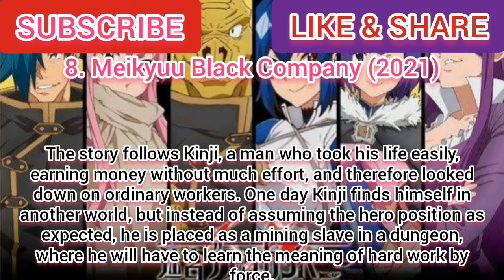Top 10 Anime Like Build Divide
Welcome to otaku canai channel and today we are gonna show you the Top 10 Anime Like Build Divide - What's your though on these anime list 2022?

Plot summary of Build Divide: Code Black / Code White

"I can see it. The way I can win..." "This time I will beat him. So come at me again... accept! 'Bloom, gambler of souls!'" In New Kyoto, a city governed by the "King," one's worth is determined by his or her strength in the Build Divide trading card game. Rumors swirl about New Kyoto and its King. "If you defeat the King in Build Divide, any wish will be fulfilled." And in order to challenge the King, one must participate in the TCG battle known as Rebuild, and the "Key" must be completed. Everyone has a wish they long to have fulfilled. Teruto Kurabe, a boy who vows to take down the King, and Sakura Banka, the mysterious girl who guides him, throw themselves into the Rebuild battle. With New Kyoto as the stage, the curtain rises and the battle begins for Teruto and his friends!